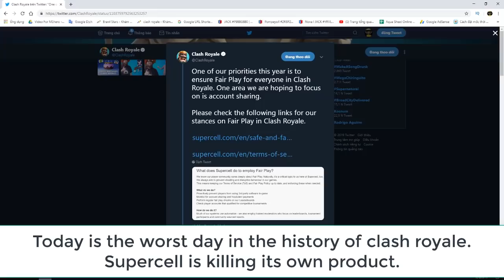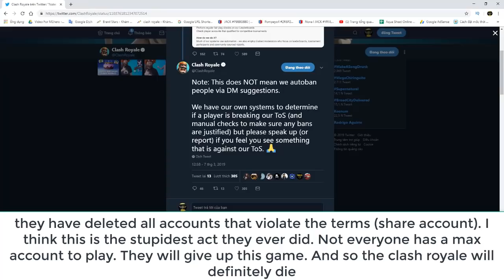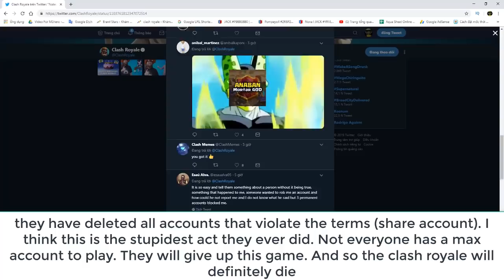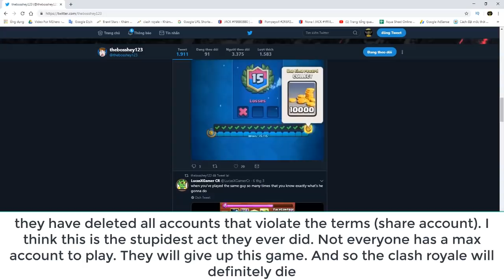#1 Nova I OKTAY✨ Has been Deleted by Supercell - Clash Royale